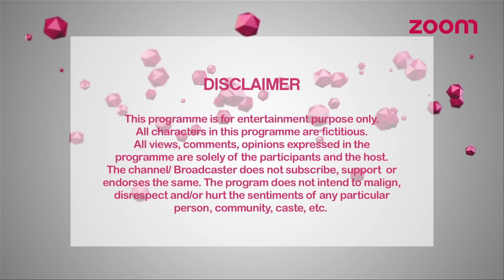Funtanatan With Kavin Dave And Sugandha Mishra | EPISODE 1 | EXCLUSIVE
Watch New show on zoom, Funtanatan with two of the most hilarious hosts Kavin Dave And Sugandha Mishra.

Turn On To The All New zoom:-

Catch the latest Bollywood gossip of your favorite stars under one roof.

Performed by
Kavin Dave & Sugandha Mishra

Director
Ratna Saksena

Associate Director
Ankit Mody

Assistant Director
Kumar Abhinav

Head Writer
Manoj Sabharwal

Associate Writers
Vivek Vashisht
Rohan Shukla

DOP
Amit Rege

Camera Attendant
Pradeep More

Sound Recordist
Samar Hassan
Atul

Stylist
Jigna Jain

Sugandha’s Make up
Sunil Singh

Hair Stylist (Sugandha)
Jenny Shelar

Kavin’s Make up
Asif Chaus

Vinayak More

Set Design & Creation
Parichit

Setting & Props Dept
Arvind Sonvane
Arvind Ghatgile

Spotboys
Sharvan Kumar Hans
Manish Shinde

Lightmen
Somnath Shinde
Manjunath Gowda
Ananta Biswa
Bhima Shankar Kohli
Haroon Shaikh
Kausar

Dressman
Appa Bhagat

Teleprompter Operator
Mahesh Dukhande

Promo & Packaging
Amit Rane
Sonali Naralkar
Madhuri Mahajan
Neelima Aggrwal
Bhavesh Rathod

VO Artist
Vageesh Kiran Bhan

Production Head
Nilesh Patel

Production Controllers
Dereck Picardo
Rikita Vakharia (Talent Coordination)

Ramnish Kumar

Editor (Offline)
Lokesh Lohar

Co-Editor (Offline)
Sanjay Mishra

Smoke Artist
Nilesh Jadhav

Assistant (Smoke)
Rahul Dhiman

Audio Designing
Ananth Krishnan
Gaurav Dhuri

Music & Programming team
Shweni Shanghvi
Abhishek Singh
Sneha Singh
Prajna Paromita Dasgupta
Harsh Kohli

Content Head
Madhureeta Mukherjee

Head-Channel Strategy & Programming
Nikita Parekh

Creative Director
Atul Srivastava

Brand & OAP Head
Mayur Tekchandaney

Channel Head
Sunder Venkatraman